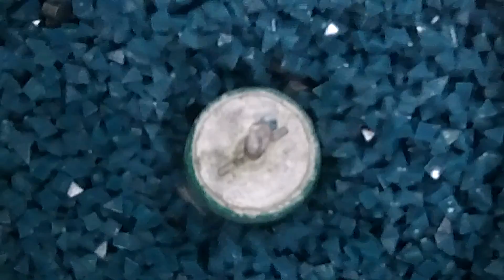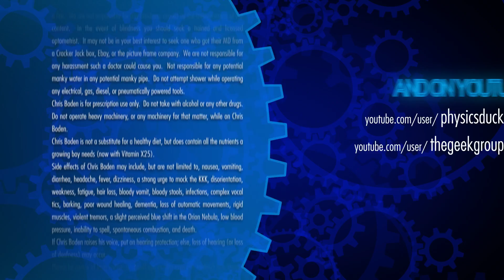Captain's Blog 10 13 2014 Camera Test Shaken